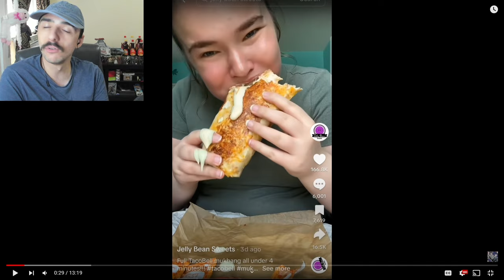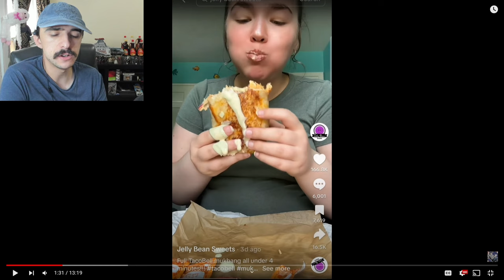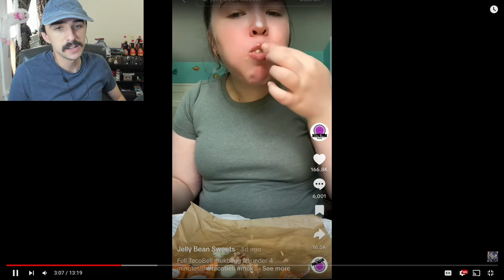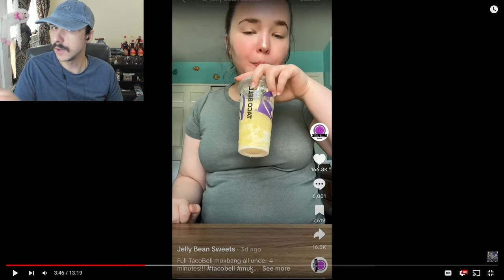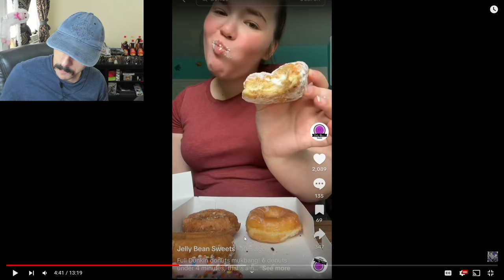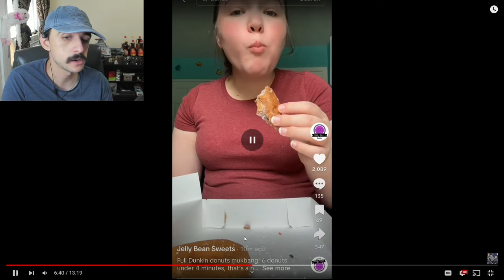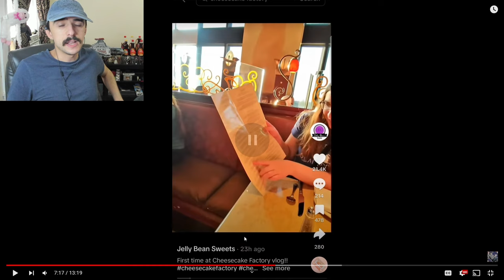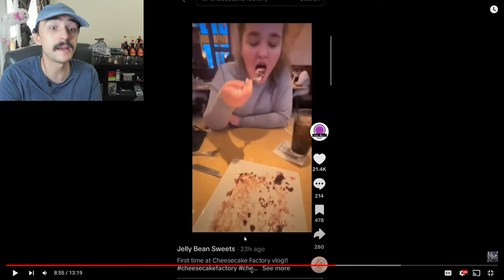TikTok Mukbangs Are Disgusting! | Jelly Bean Sweets